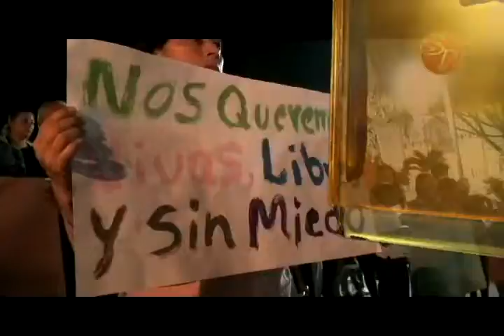Harán vigilia para conmemorar el día para la erradicación